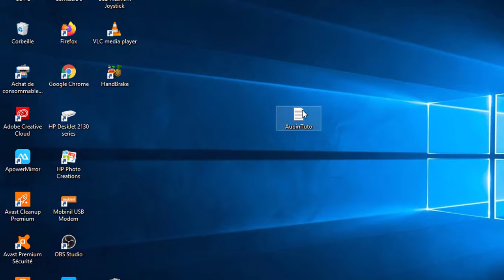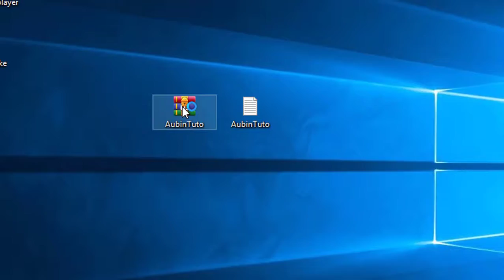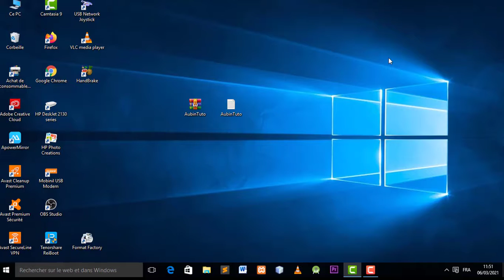Ajouter un mot de passe à un fichier WinRAR en 2 minutes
salut à tous, dans cette vidéo je vous montre comment ajouter un mot de passe à un fichier WINRAR facilement

Merci !